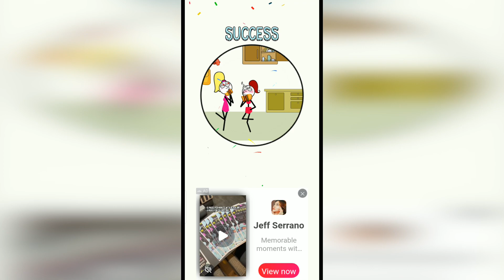Stickman Slice Cut Puzzle Level 28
How to finish Stickman Slice Cut Puzzle Level 28